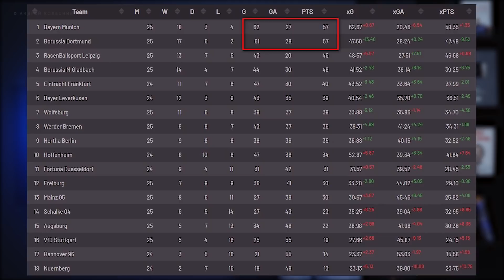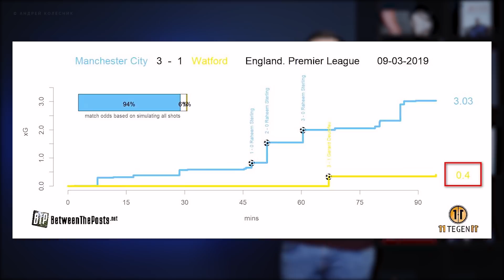Бавария УЖЕ ОБОГНАЛА Боруссию! Почеттино сливается. Перезалив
Друзья, правила конкурса:

1. Вам надо угадать счет матча и авторов забитых голов.
2. 1 участник – 1 прогноз
3. Прогноз надо сделать до начала матча, ОТВЕТИВ НА ЗАКРЕПЛЕННЫЙ КОММЕНТАРИЙ ДЛЯ ПРОГНОЗОВ (комментарии будут закрыты после стартового свистка)
5. Пример прогноза: Барселона 2:2 Реал (Месси 2 – Бензема, Рамос)

0:11 – Боруссия 3:1 Штутгарт
5:04 – Саутгемптон 2:1 Тоттенхэм